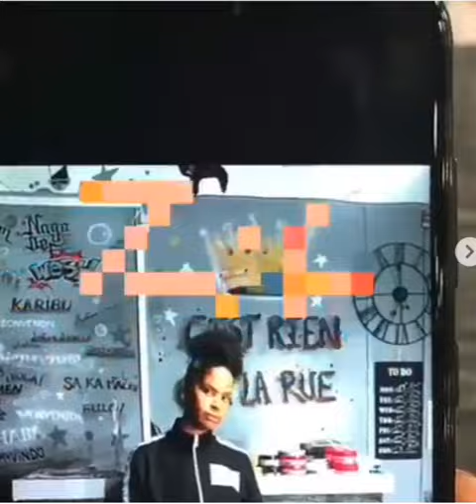Zola dit merci pour 50k 💖